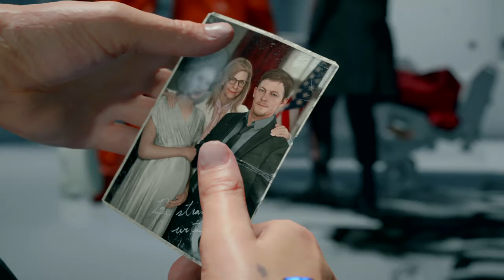DEATH STRANDING_death stranding part 2